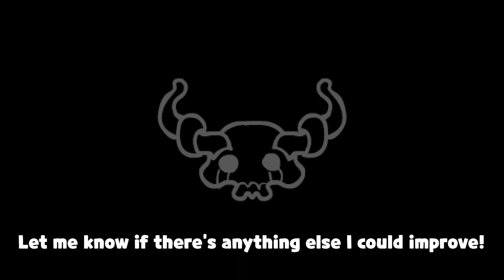Always take Blind items.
Eden run! Thank you guys for all the kind comments!┃EWSC (Eden Win Streak Challenge) - 127

My favorite characters are Isaac, Magdalene, Lilith, Tainted Lilith, Bethany, Tainted Bethany, and Samael(Modded Character)!